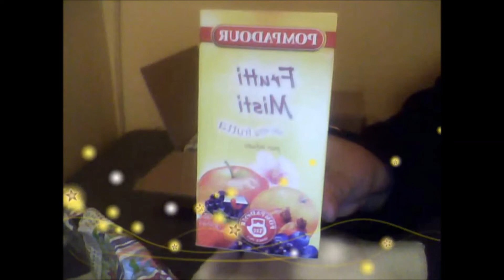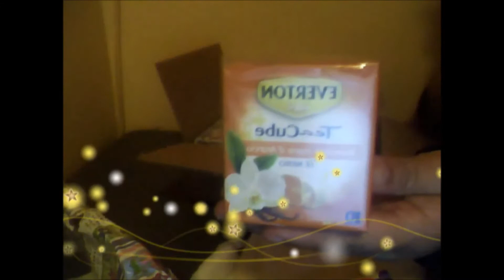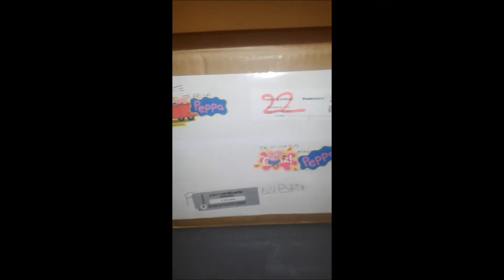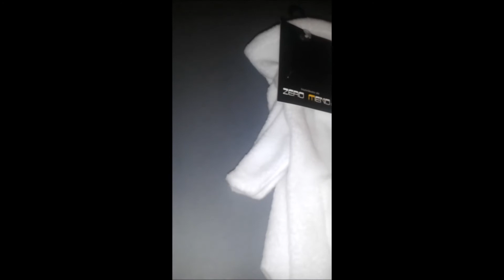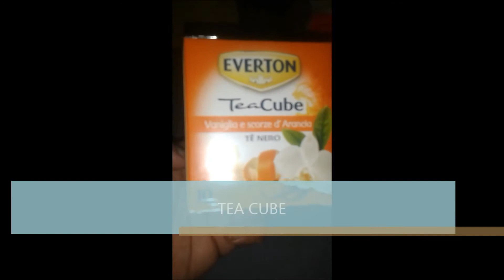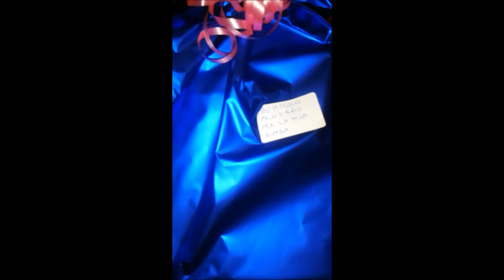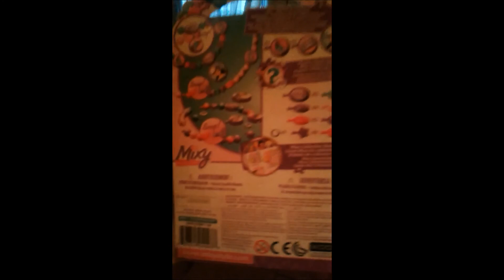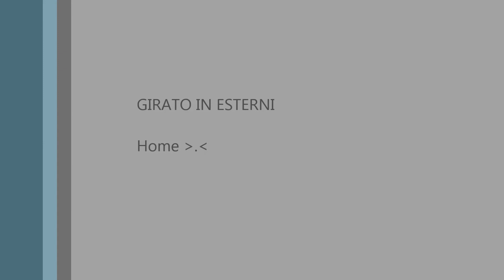Swap con TERESA ... Brr che Freddo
Che dire teresa ti ringrazio ancora del tuo swap e del pensierino x la mia piccola zoe , ti  mando un bacione, , ho diviso questo video in due xk ho avuto problemi di montaggio e mi faceva piacere i scartardoli e dopo perche l emozione e stata bellissima come ogni swap che ho ricevuto ,iscrivetevi all mio canale , e mettete like se vi e piaciuto il video :*